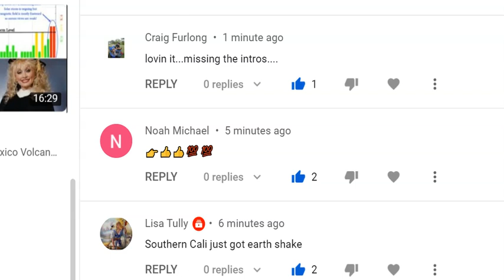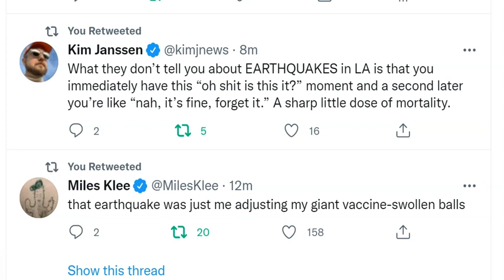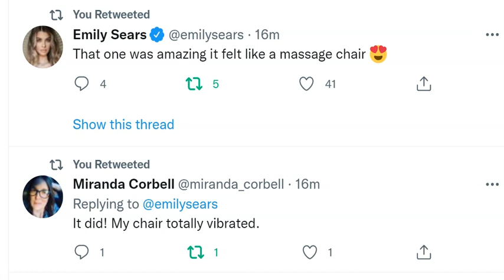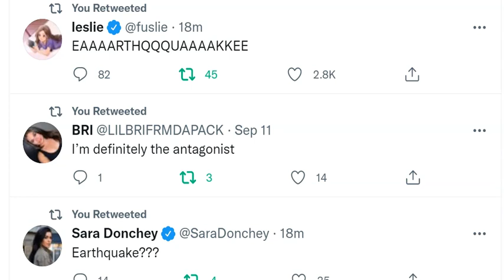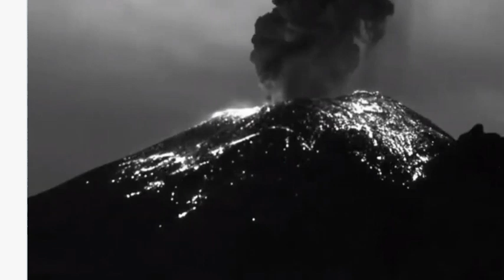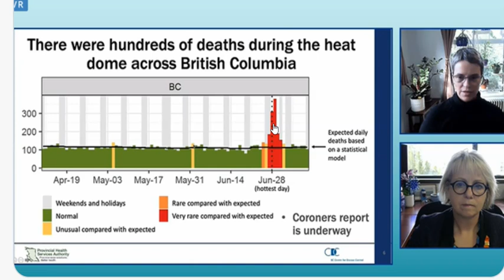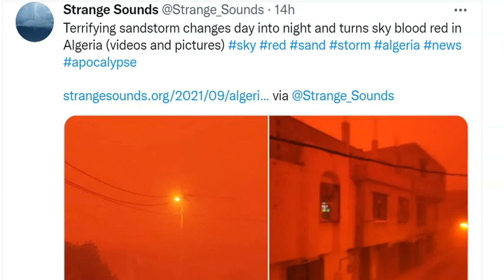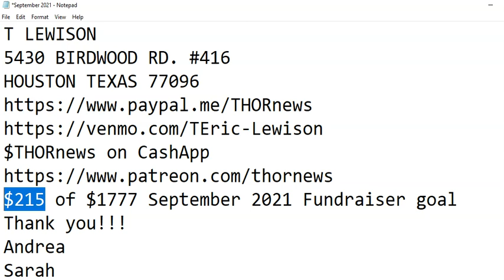4.9 Los Angeles, California Earthquake, Pacific Northwest Atmospheric River & Mexico Volcano.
hope you are having a great weekend!
God bless everyone,
T LEWISON
5430 BIRDWOOD RD. #416
HOUSTON TEXAS 77096